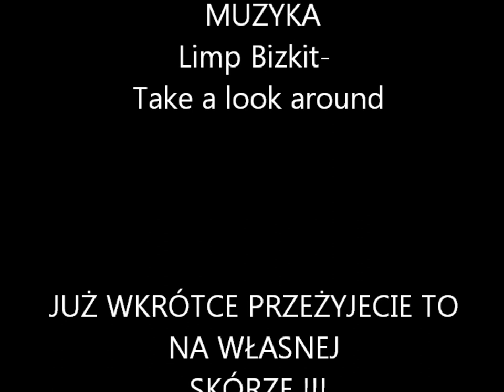Filmik promujący klasy proobronne (wojskowe) z ZSP im KZL w Lubaniu